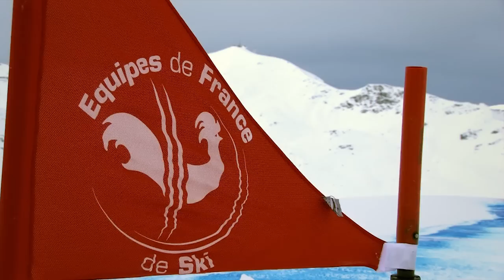L'équipe de France de Skicross s'entraîne à Val Thorens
L'équipe de France de Skicross était à Val Thorens, on en a profité pour faire quelques images !